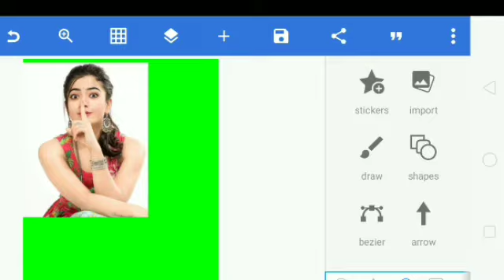How to joint picture Editing green background | Maya tech